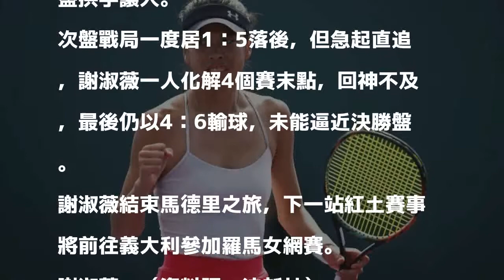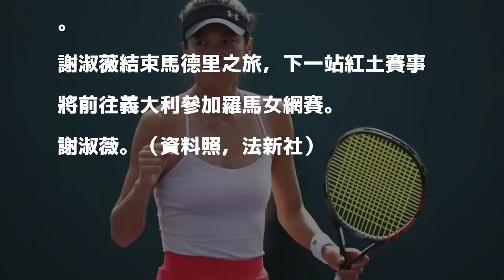2018/05/09 21:12
〔記者卓佳萍／綜合報導〕紅土系列賽之一的馬德里女網賽今天凌晨因雨延誤賽程，台灣女將謝淑薇與澳洲搭檔葛薇洛娃一等就超過半天，台灣時間晚間7點再度開賽，面對里約奧運金牌組合瑪卡洛娃／維絲妮娜，雙方纏鬥1小時16分，謝葛配終場以兩個4：6吞敗，次輪止步。

發表評論評論如下。